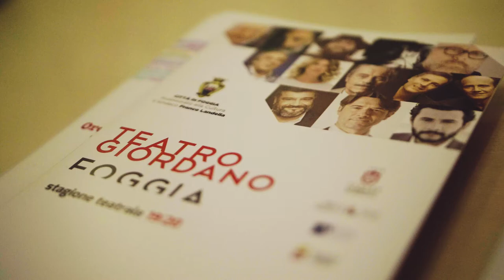Massimo Dapporto - Un Borghese Piccolo Piccolo